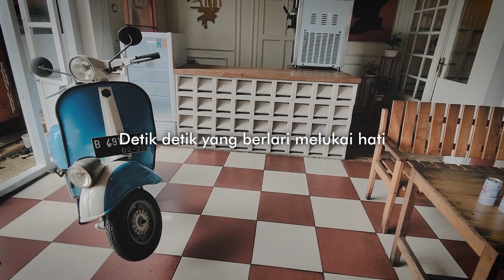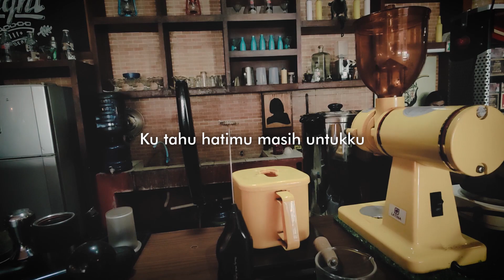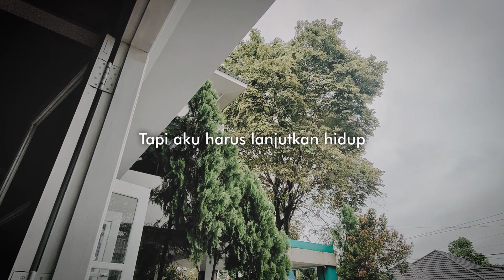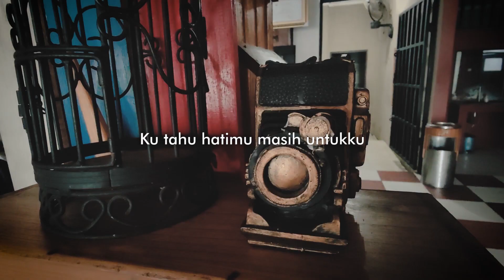Amorisa X Arman Harjo - Pelan Pelan Terima Kenyataan (Official Lyric Video)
Pelan pelan terima kenyataan berkisah tentang aku yang berjuang melepaskan diri dari kisah cinta yang telah berakhir namun meninggalkan luka yang teramat dalam.

 Music Credits.
Executive Producer: Arman Harjo
Artist: Amorisa & Arman Harjo
Title: Pelan Pelan Terima Kenyataan
Composer : Arman Harjo
Arranger : Bonang Wedhotomo
Mixing by: Achmad Gufron -  AG Recorder
Mastering by: Steve Corrao - Sage Audio - Nashville, TN (USA)
Label: Musik Hebat